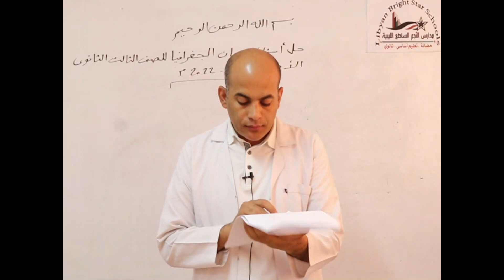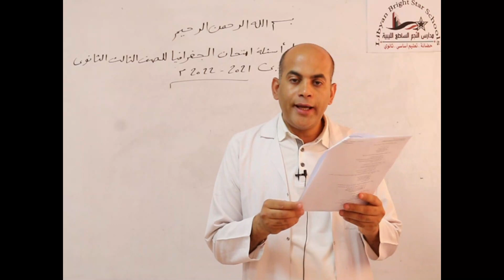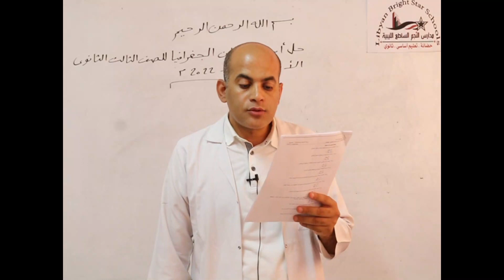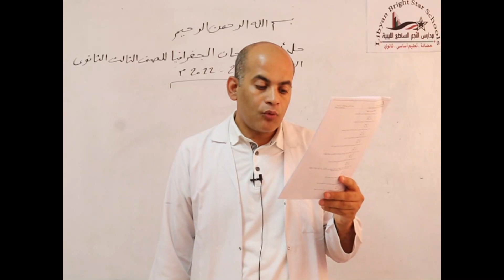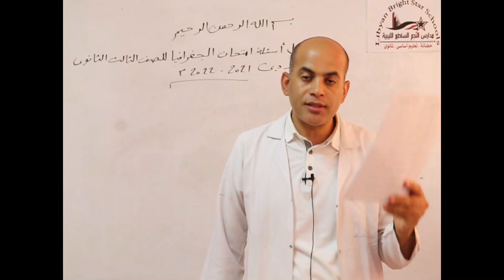حل اسئلة امتحان مادة الجغرافيا للصف الثالث الثانوي الأدبي للعام الدراسي 2021 2022م